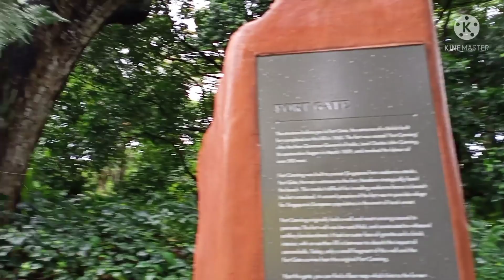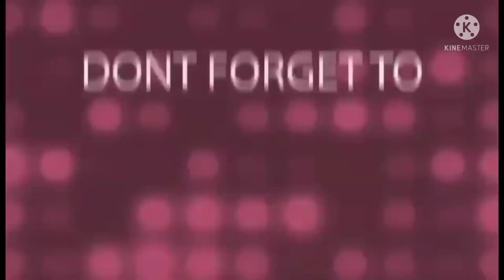Walk to Remember //Fort canning //HelenVlog SG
Walk to Remember , so much task today but we  are all enjoying to find the treasure around this place